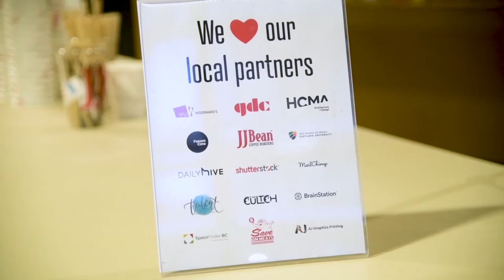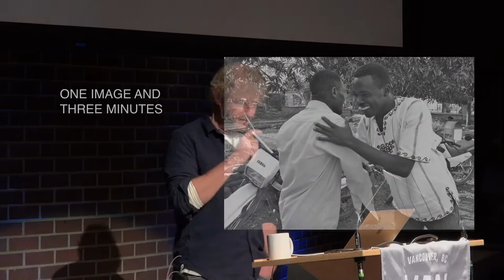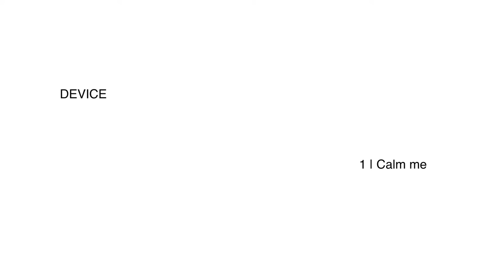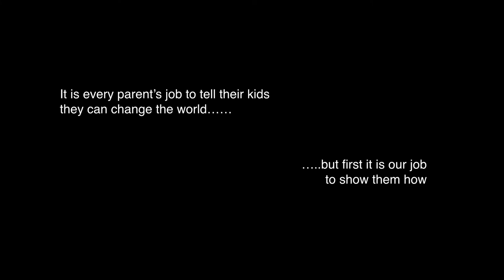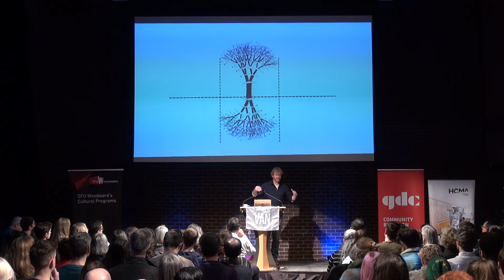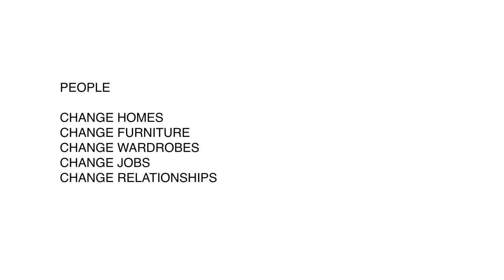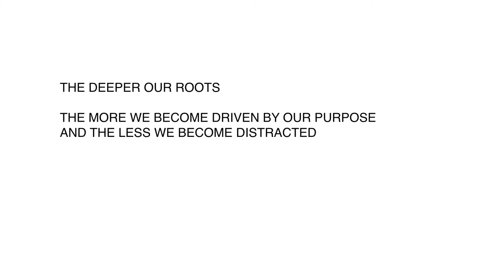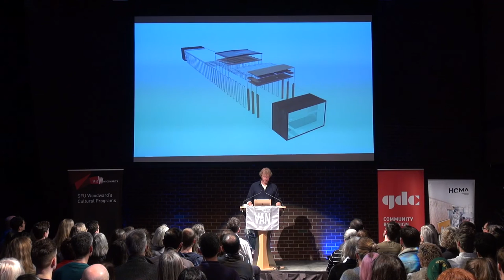Michael Green: Designing a sustainable future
Michael speaks about building a stronger future for the next generation

Michael Green at CreativeMornings Vancouver, Jan 10, 2020. Free events like this one are hosted every month in dozens of cities. Discover hundreds of talks from the world's creative community